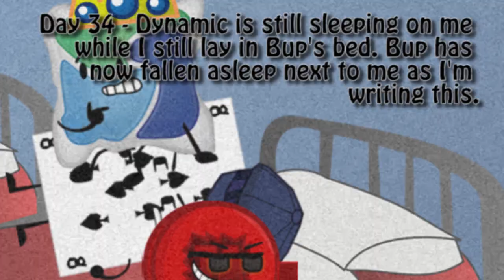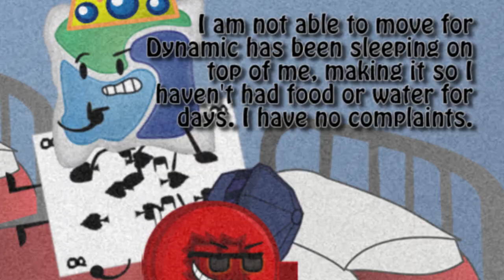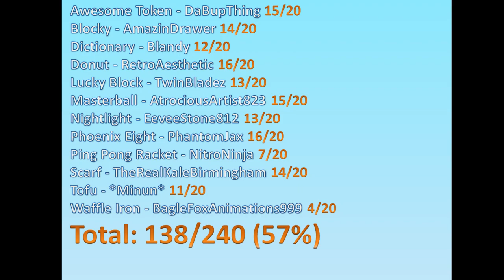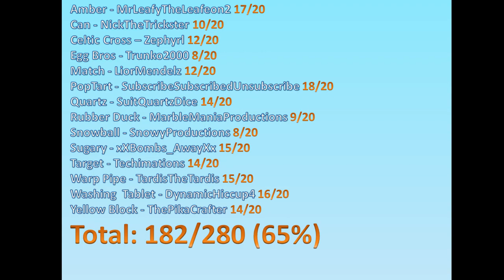BFDI Camp S4 - Results 4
Who has the greatest joke in human history?